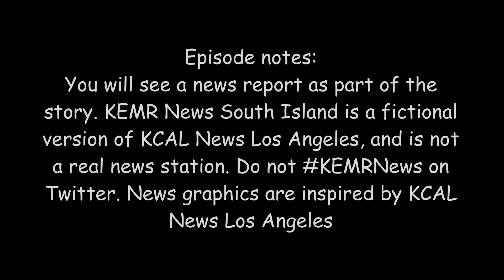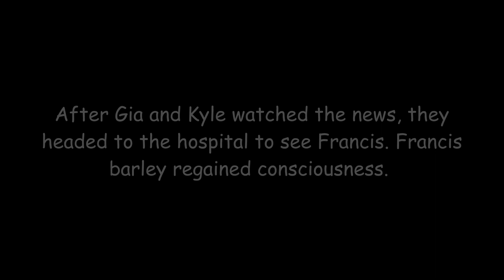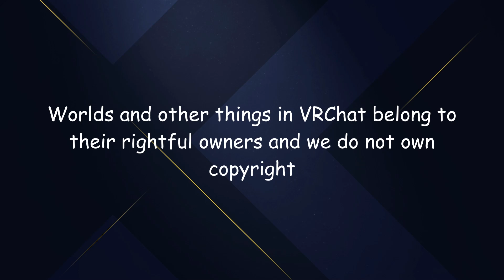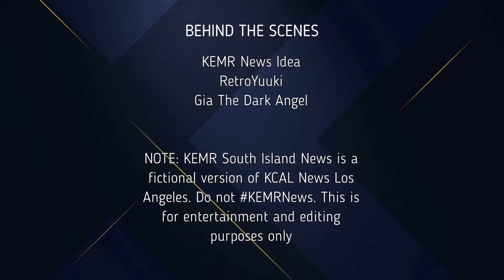Kyle and Gia Visit Francis in the Hospital in VRChat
After he had his energy drained and being knocked unconscious, Francis the Wolf (@YuukiProductions ) is sent to the hospital and is visited by Gia the Wolf (@GTDA27 ) and Kyle the Wolf (@lonesaviorkc ) to make sure he is ok. Francis then reveals how his encounter was with Crimson Rose, but Francis IS NOT her only victim. A certain other fox was also a victim of Crimson Rose.